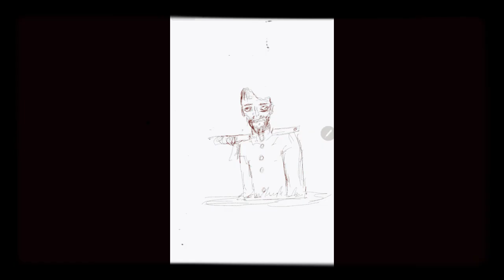Gambaran Mimpi - Tentara Belanda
Entah kenapa akhir akhir ini sering sekali bermimpi aneh yang keliatannya nampak nyata sekali ... kali ini kemungkinan besar ada kaitannya dengan tentara belanda kurang bisa saya detailkan tapi apa yang saya liat akan terus saya exspresikan dalam gambar ... meski terkesan seadanya ... setidaknya video ini akan menjadi arsip saya.

Sedikit informasi ... dahulu rumah saya dekat sekali dengan kuburan belanda yang sekarang sudah menjadi sekolahan & perumahan.